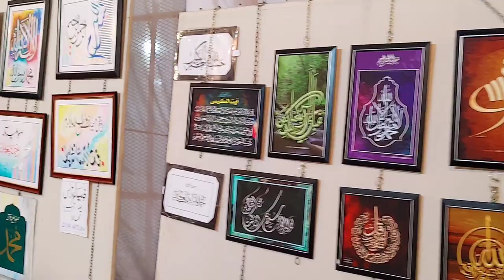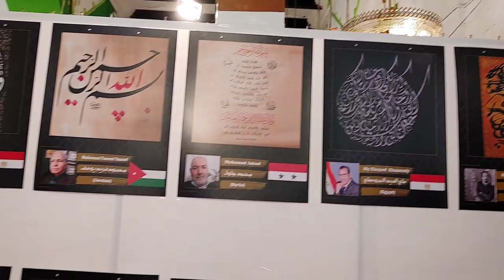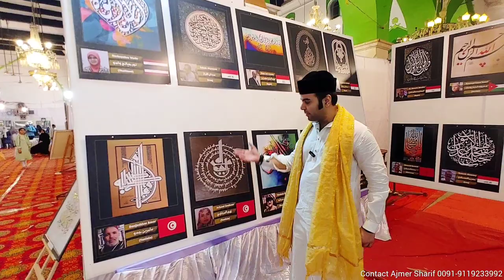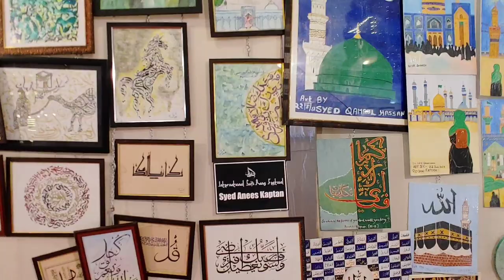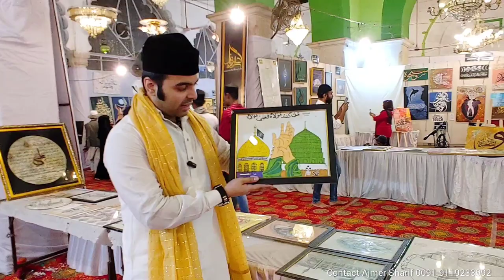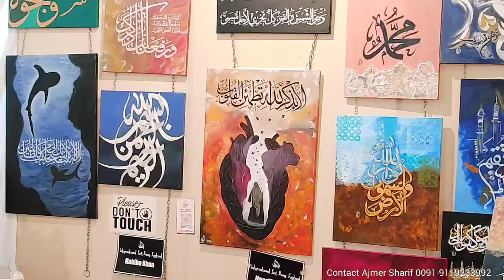Arabic Calligraphy Art Painting Exhibition Ajmer Sharif | Sufi Art Gallery Dargah Sharif Ajmer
Ajmer Sharif Islamic Paintings Exhibition
Islamic Art Work | Dargah Sharif Ajmer Paintings
sufi art work | Arabic Calligraphy Ajmer Sharif